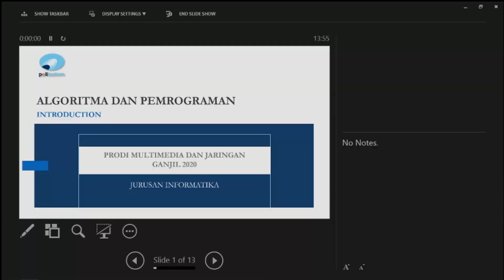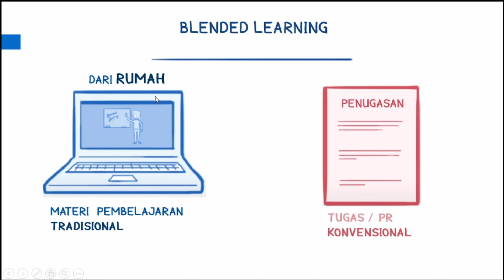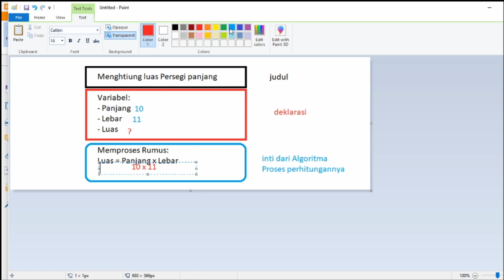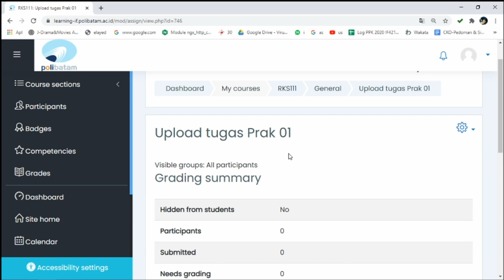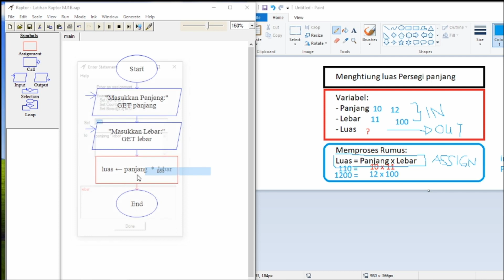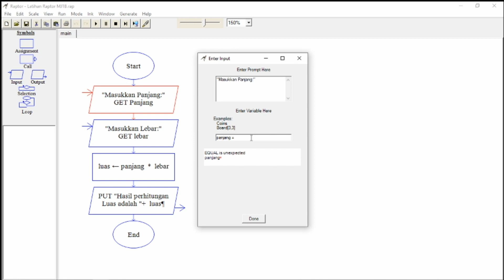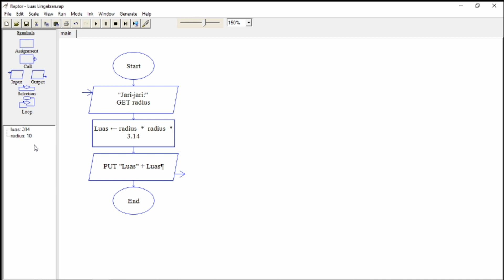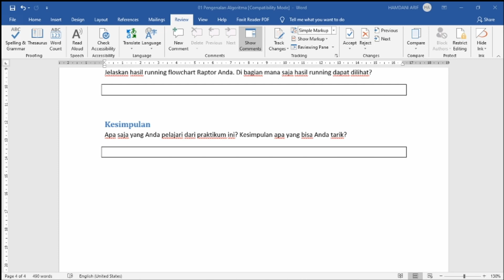Algoritma dan Pemrograman [MJ500/MJ103] - Pertemuan 1 "Introduction"